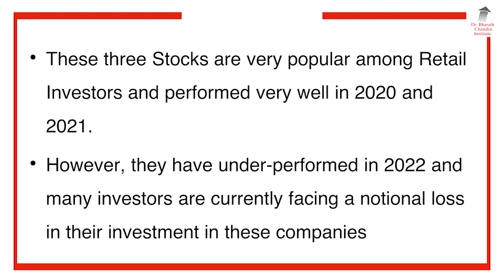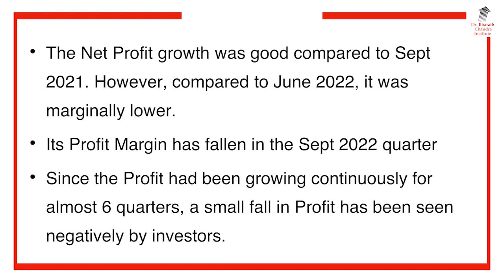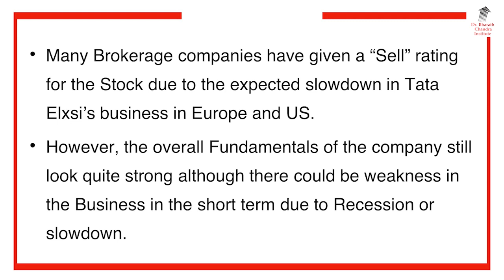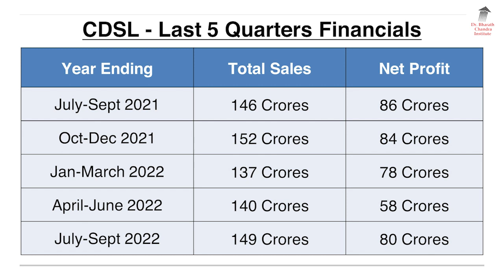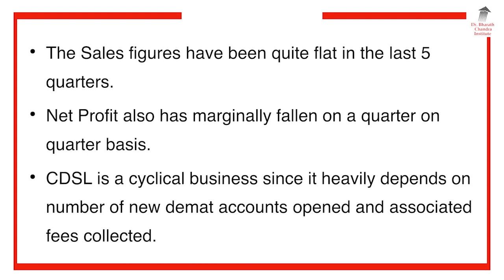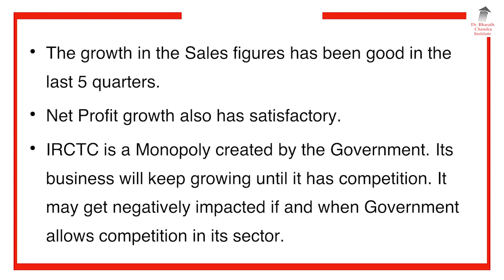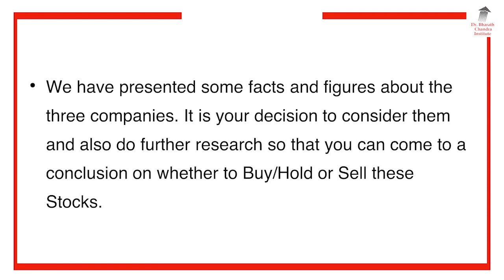If You Have These Stocks, Watch This Video | Dr. Bharath Chandra & Mr. Rohan Chandra